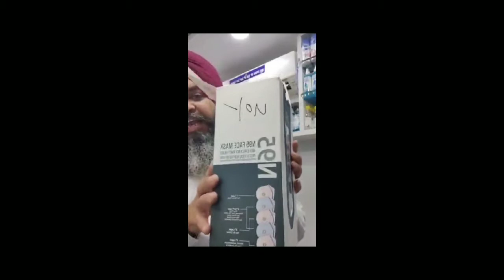Guru Nanak Medical store Ludhiana..@0013yad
High rate Medicine sale in Punja